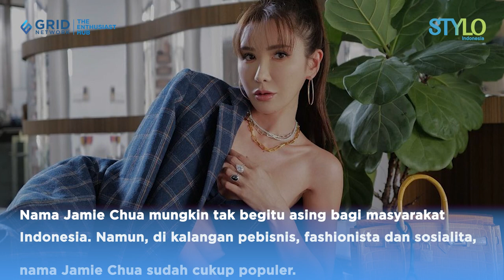Hermesnya Jarang yang Punya, Jamie Chua Kolektor Hermes Pamer Tas Langka Harga Miliaran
Stylo Indonesia - Hermesnya langka dan jarang yang punya, Jamie Chua sang janda sosialita Singapura pamer tas limited harga miliaran.
Nama Jamie Chua mungkin tak begitu asing bagi masyarakat Indonesia.
Namun, di kalangan pebisnis, fashionista dan sosialita, nama Jamie Chua sudah cukup populer.
Sebagai informasi, Jamie Chua merupakan salah satu crazy rich Singarpura yang pernah menikah dengan konglomerat asal Indonesia, Nurdian Tjuaja.
Tak heran kalau ia mendapat julukan sebagai janda konglomerat.